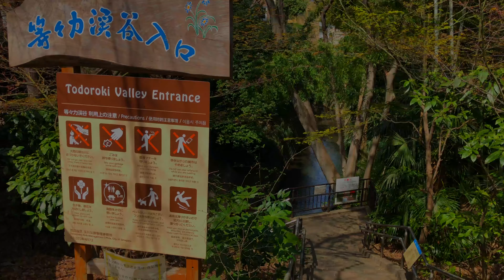【4K60fps】"Todoroki Valley" Nature-filled parks in Tokyo / 等々力渓谷公園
Taken at Todoroki Gorge Park in Setagaya-ku, Tokyo.
Todoroki Gorge Park is located in Setagaya Ward, Tokyo. It is popular because of its easy access from central Tokyo, about 20 minutes from Shibuya.

The park offers a natural setting that is hard to believe it is in a residential area. Because of its proximity to the city center, it is a recommended spot for those who want to relax in nature.

Todoroki Gorge Park has a Japanese garden, which was created in 1973 and has been preserved as it was then.

-Access
Tokyu Oimachi Line
About 2 minutes walk from Todoroki Station

-Photography equipment
iPhone 8 Plus
OSMO Mobile2